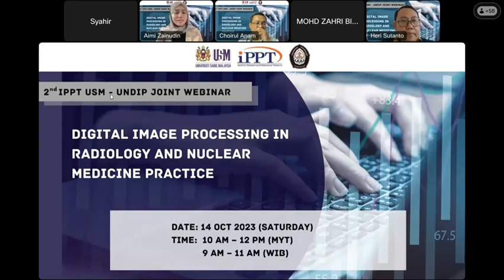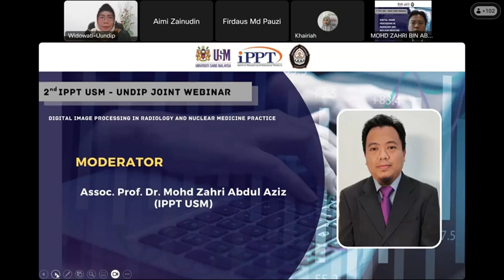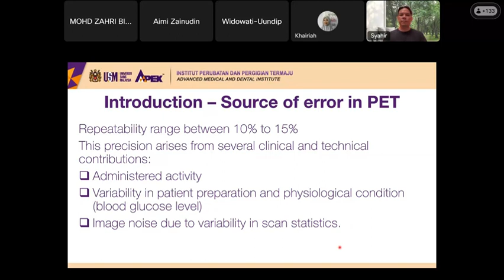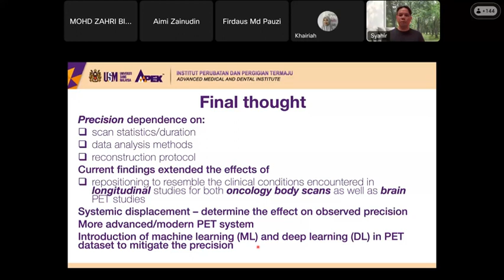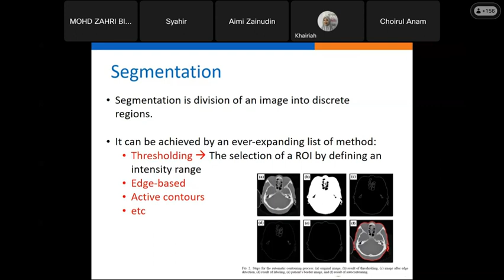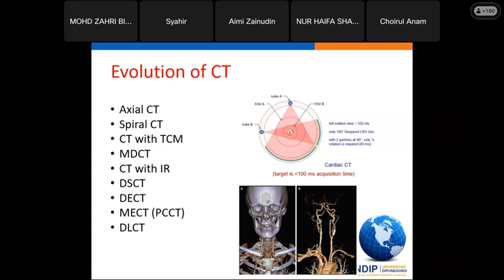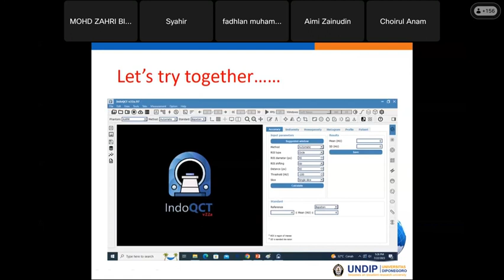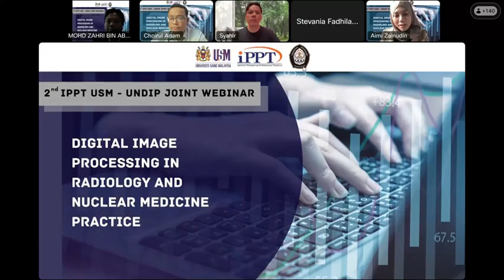DIGITAL IMAGE PROCESSING IN RADIOLOGY AND NUCLEAR MEDICINE PRACTICE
2nd IPPT USM-UNDIP Webinar:
04 OCTOBER 2022
Dr, Mohd Syahir Mansor (IPPT-USM) and Dr. Choirul Anam (UNDIP). Moderator: Dr. Mohd Zahri Abdul Aziz (IPPT-USM)